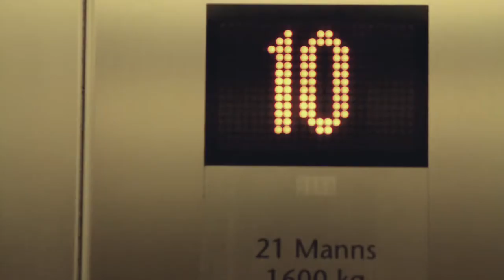Atvinnumálin brenna á fólki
Þingmenn Sjálfstæðisflokksins voru á  vinnustaðafundum um land allt vikuna 4.-11. febrúar, 2011.
Myndbandið sýnir Bjarna Benediktsson, formann Sjálfstæðisflokksins, og Ólöfu Nordal, varaformann, heimsækja  vinnustaði og kynna sér starfsemi þeirra.